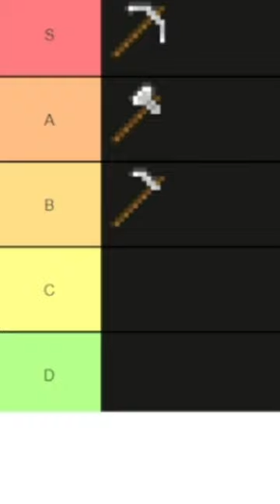Rating Peralatan Di Minecraft 🛠